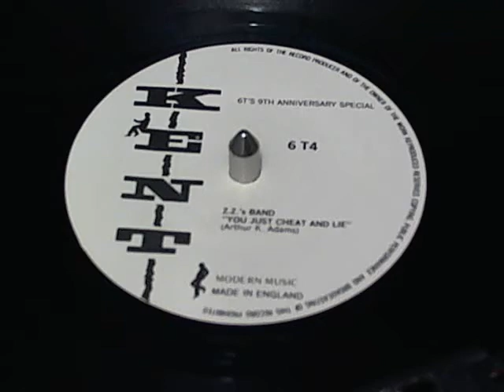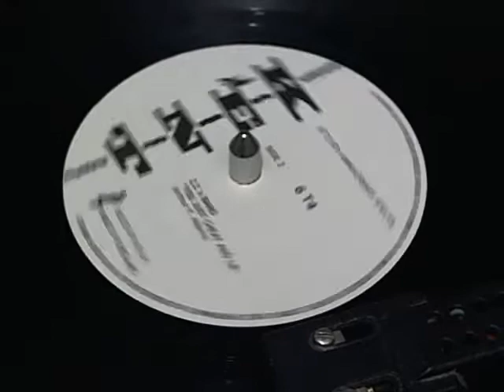YOU JUST CHEAT AND LIE Z Z BAND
In my collection 6T4